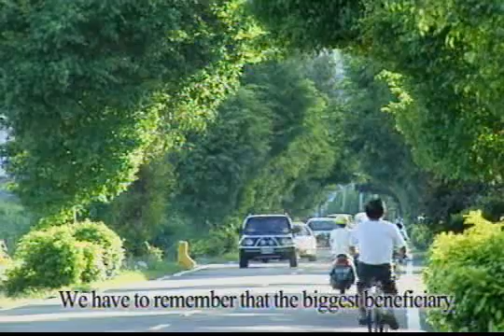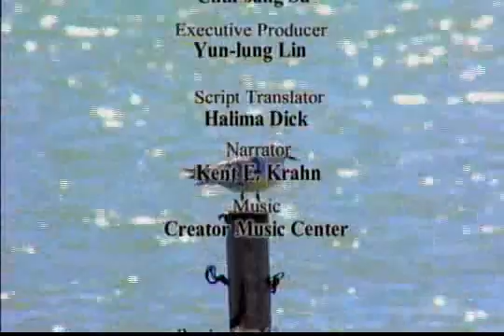Song of Life - Biodiversity